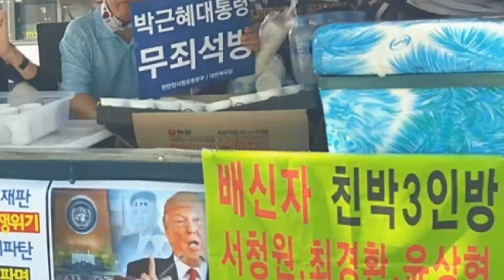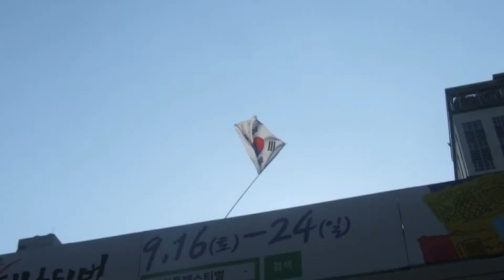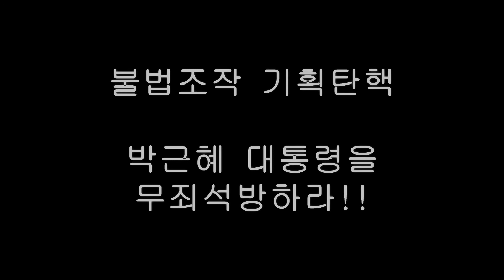170921 제14차 태극기집회(법원앞)_Marching on to Justice